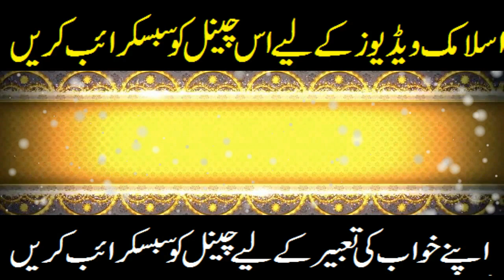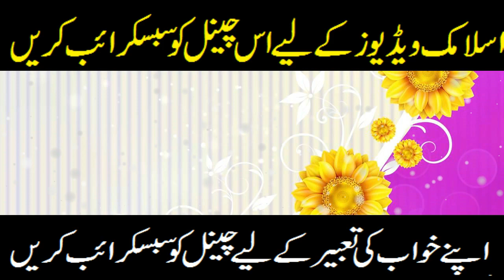Khawab mein Bachy Ka Bosa Lena Khawab mein Bachi Ka Bosa Lena Khawab Mein Bachy ko Kiss KarnaYa Lena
Hy My Name Is Murtaza Yasin.
?? My whatsapp Number
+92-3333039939